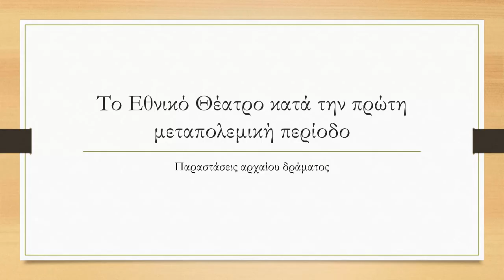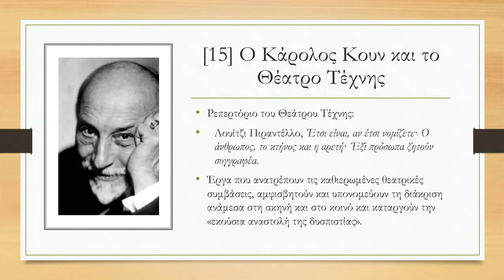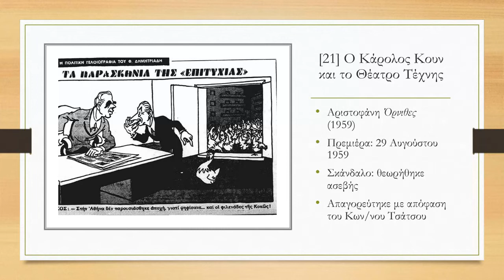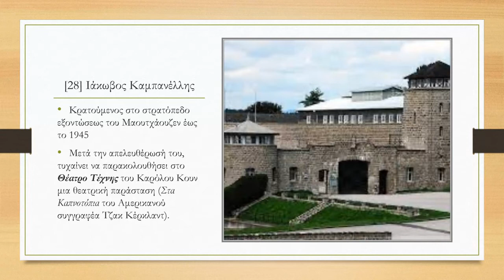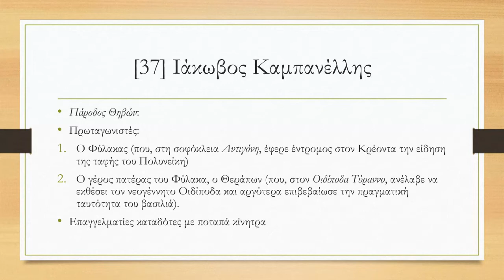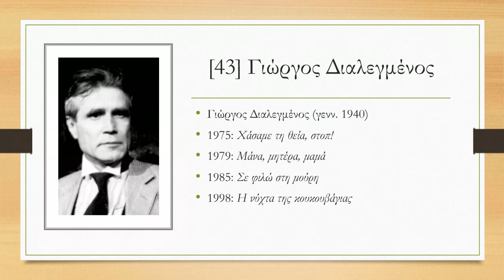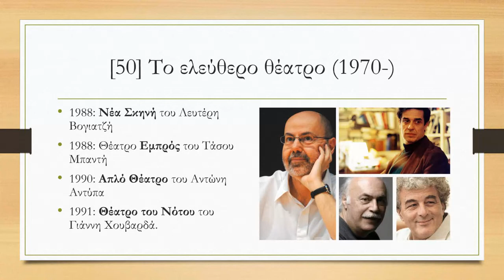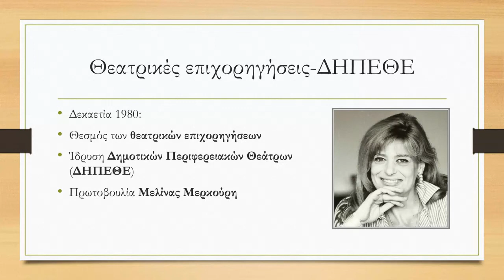Σταθμοί στην ιστορία του νεοελληνικού θεάτρου Δ’: το μεταπολεμικό θέατρο (Το Θέατρο της Δευτέρας)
Το ταξίδι στα μεγάλα ορόσημα της ιστορίας του νεοελληνικού θεάτρου ολοκληρώθηκε στις 30 Μαΐου 2022 με την τηλεδιάλεξη «Σταθμοί στην ιστορία του νεοελληνικού θεάτρου Δ’: το μεταπολεμικό θέατρο», η οποία έριξε και την αυλαία του 3ου κύκλου της σειράς ανοικτών τηλεδιαλέξεων με γενικό τίτλο «Το Θέατρο της Δευτέρας στο ΑΠΚΥ». Εισηγητής είναι ο Καθηγητής Βάιος Λιαπής, Ακαδημαϊκός Υπεύθυνος του Μεταπτυχιακού Προγράμματος «Θεατρικές Σπουδές» του Ανοικτού Πανεπιστημίου Κύπρου (ΑΠΚΥ).

Μετά τον Β’ Παγκόσμιο Πόλεμο, το νεοελληνικό θέατρο μπαίνει σε μια φάση πρωτοφανούς, για τα ελληνικά δεδομένα, ωριμότητας, τόσο από την πλευρά της δραματικής γραφής όσο και από την πλευρά της σκηνικής πράξης και του επαγγελματισμού. Στις δεκαετίες του 1950 και αργότερα δραστηριοποιούνται θεατρικοί συγγραφείς που είχαν ξεκινήσει τη σταδιοδρομία τους ήδη κατά τον Μεσοπόλεμο (Τερζάκης, Θεοτοκάς, Ψαθάς). Εμφανίζονται όμως και σημαντικοί νεότεροι συγγραφείς, με προεξάρχοντα ανάμεσά τους έναν κορυφαίο δραματουργό, τον Ιάκωβο Καμπανέλλη, που δραστηριοποιήθηκε σε μεγάλο φάσμα θεατρικών ειδών, χωρίς να πάψει ποτέ να πειραματίζεται και να δοκιμάζει τις δυνατότητες και τα όρια του θεατρικού λόγου.Στη νεότερη γενιά Ελλήνων θεατρικών συγγραφέων ανήκουν, μεταξύ άλλων, ο Δημήτρης Κεχαΐδης, η Ελένη Χαβιαρά, η Λούλα Αναγνωστάκη, ο Βασίλης Ζιώγας, ο Γιώργος Διαλεγμένος, ο Μάριος Ποντίκας και ο Γιώργος Σκούρτης. Αρκετοί από αυτούς κάνουν τα πρώτα τους βήματα, ή βρίσκουν γόνιμο καλλιτεχνικό έδαφος, στο Θέατρο Τέχνης του Καρόλου Κουν. Εκεί, ανεβαίνουν έργα της σύγχρονης ξένης δραματουργίας (Μπρεχτ, Ουίλιαμς, Ο’Νηλ, Μίλερ, Μπέκετ, Πίντερ) αλλά ταυτόχρονα ενθαρρύνεται η παραγωγή έργων από νέους ή και πρωτοεμφανιζόμενους Έλληνες συγγραφείς. Εξάλλου, το Θέατρο Τέχνης πραγματοποιεί μνημειώδεις παραγωγές αρχαίου δράματος και ανταγωνίζεται έτσι το Εθνικό Θέατρο, το οποίο (ιδίως στο Φεστιβάλ Επιδαύρου, που ιδρύεται το 1955) εμφανίζεται ως ο κατεξοχήν θεσμικός φορέας για τη σκηνική ερμηνεία του αρχαίου δράματος, με σημαντικές μορφές του νεοελληνικού θεάτρου όπως ο Ροντήρης, ο Μινωτής και ο Σολομός. Μετά τη Μεταπολίτευση, αναπτύσσεται θεατρική δραστηριότητα αξιώσεων με τη δημιουργία διαφόρων πόλων, όπως το Ελεύθερο Θέατρο (μετέπειτα Ελεύθερη Σκηνή), η Νέα Σκηνή του Λευτέρη Βογιατζή, το Θέατρο Πορεία, αλλά και με την ίδρυση του θεσμού των Δημοτικών Περιφερειακών Θεάτρων, χάρη στα οποία δίνεται η ευκαιρία θεατρικής ανάπτυξης στη μέχρι τότε θεατρικώς υποσιτισμένη ελληνική επαρχία.